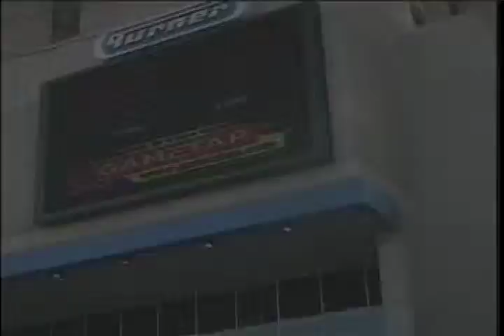Jan 10, 2007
Daily News Show